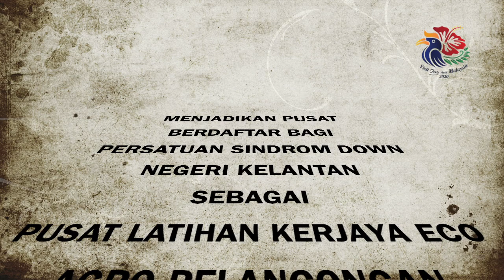Eco Agro Tourism in Min House Camp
Eco Agro activities done by disabled people in Min House Camp